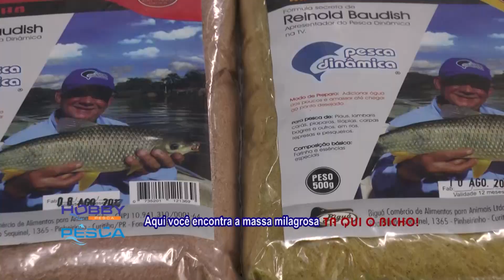Pescaria de Tucunarés no lago de Itaipu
Pescaria de Tucunarés no Lago de Itaipu com a participação do Paulo Gaiardo, um pescador muito jovem, mas que conhece muito da região e principalmente da pesca dos Tucunas paranaenses!
Também saiba das grandes novidades do mercado da pesca que a Hobby Pesca tem para você!
Muitos peixes e várias dicas pra você!!!

Assistam ao programa também na Band Curitiba e região aos domingos às 9:30 da manhã, e também no canal Fish TV todos os dias, com vídeos inéditos às terças-feiras às 18:30! :-)